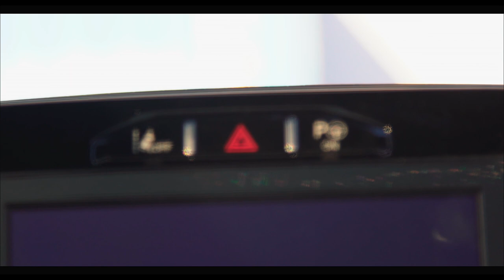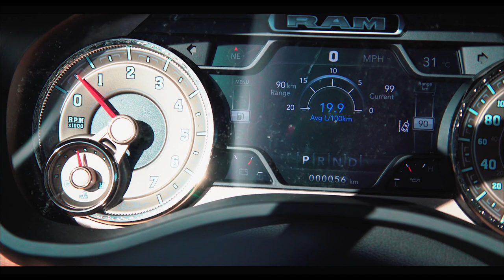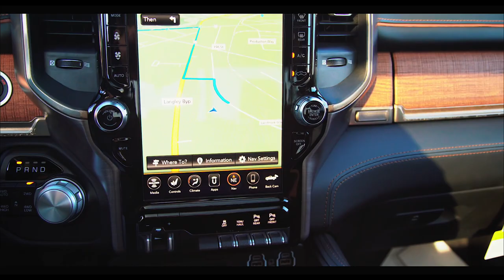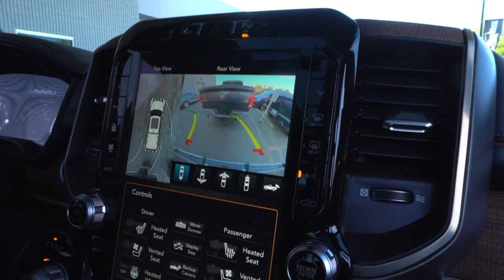全新19款公羊皮卡 Ram 1500 长角牛 2019 Ram 1500 Longhorn 【全球中文首测】白石牧马人唐大叔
Jeep迷唐大叔和你分享他了解关于Jeep的一切，和唐大学Jeep、
买Jeep、玩儿Jeep！🚙😎

编剧/导演/摄影/后期/主持：白石牧马人唐大叔

微信：tangyucun
温村Jeep之家总部: TAG Customs （兰里克莱斯勒4S店内）
地址：19418 Langley Bypass, Surrey, BC V3S 6K1

社交媒体